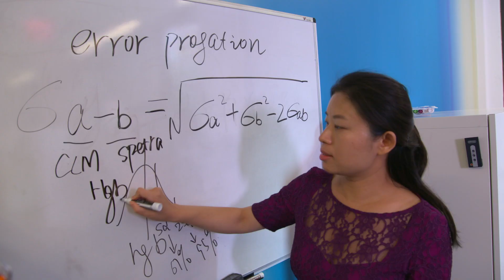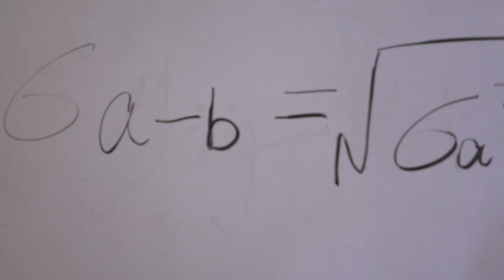Renal Research Institute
The main mission of the Renal Research Institute is to combine scientific research with clinical practice in the field of nephrology with the goal of improving patient outcomes. The work done at RRI spans clinical research, mathematical modelling, epidemiology, statistics, and basic sciences. There is also a vast diversity of professional backgrounds of the RRI team which include biochemists, engineers, medical doctors, mathematicians, statisticians, and epidemiologist. Furthermore, there is a state-of-the-art laboratory located at the RRI office, which opens a wealth of possibilities in biomarker testing, bench research, and much more. This expansive collection of expertise allows for research questions to be tackled from many perspectives. Our ability to be able to conduct research and then transform those results into clinical practice gives RRI an edge in an effort to improve patient outcomes